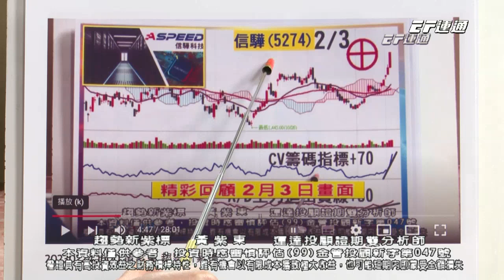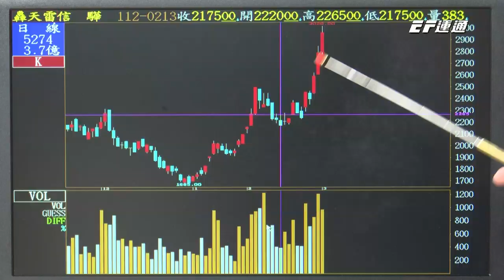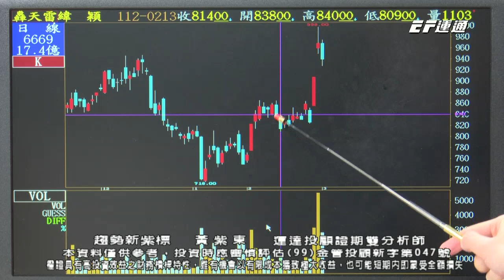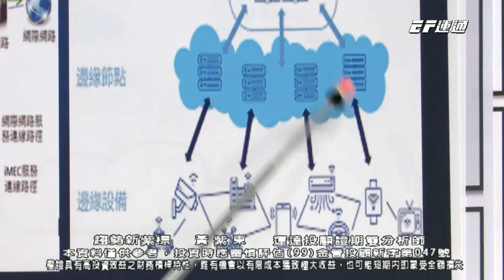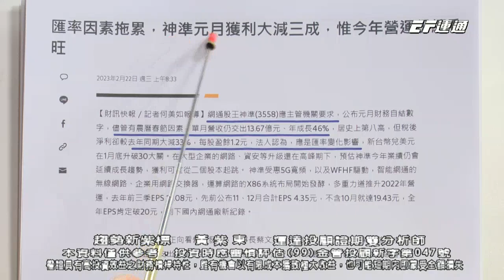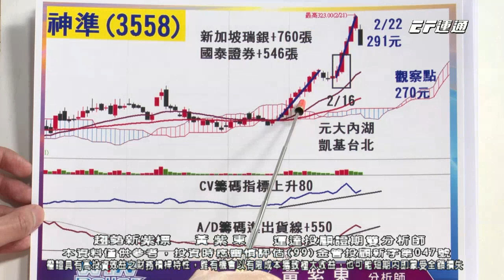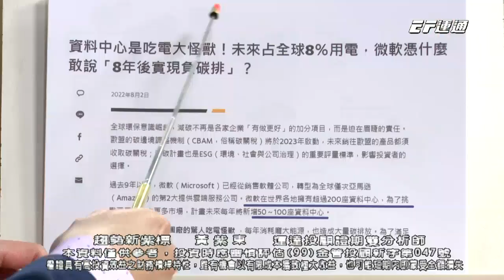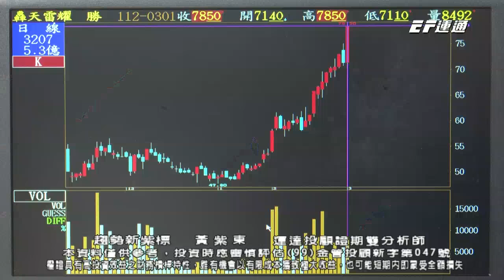20230301 1600 黃紫東 趨勢新紫標